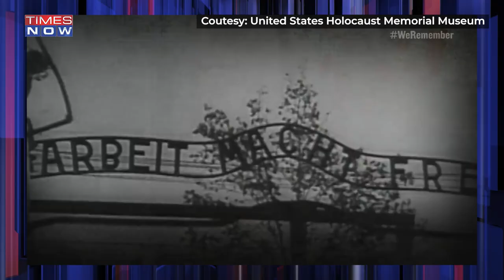'Hitler Had Jewish Blood': Russia Sparks The Most Heated Debate Of His Jewish Ancestry | World News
Russian Foreign Minister Sergey Lavrov has floated a bizarre theory about Nazi German dictator Adolf Hitler. Hitler, who was responsible for the massacre of six million Jews during WW2, had the same origin, claimed Sergey Lavrov. Russian President Vladimir Putin apologized for his comments when the bitter war of words broke out between the two countries.